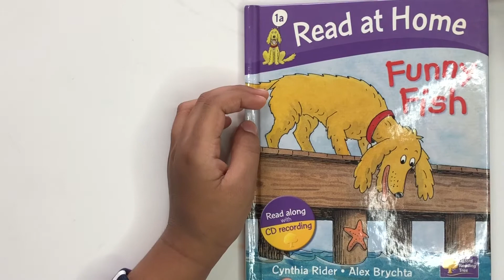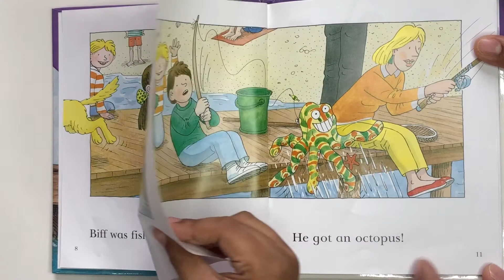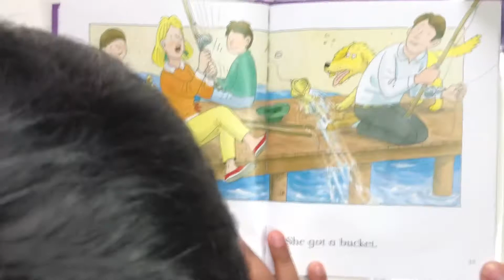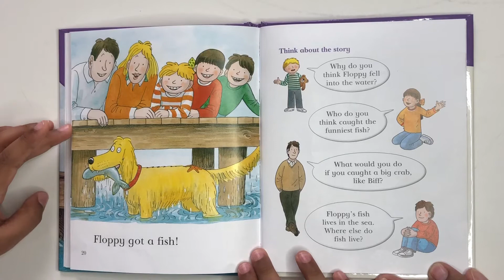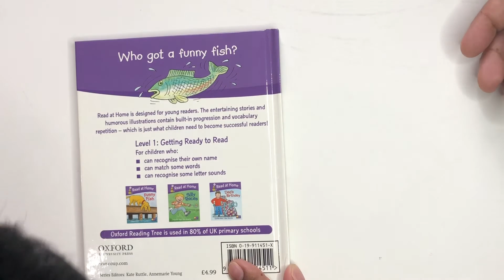Reading time with A'ayaan - Funny Fish - Level 1: Getting Ready to Read - Oxford Reading Tree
A'ayaan is 4 years old and improving his reading, writing and the overall Literacy day by day and now he is a confident reader. MashaAllah!
We have started using Oxford Reading Tree books since he was 3 years old.
Highly recommend OXFORD READING TREE books.

If you want your child to become a confident reader, start with Oxford Reading Tree books today.
Here are the links for Oxford reading tree Books:
Level 1
Level 2
Level 3
Level 4
Level 5
Level 6
Read at Home